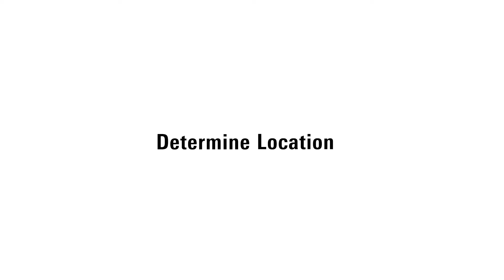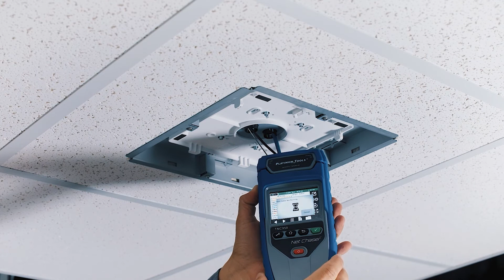03 ATND1061 天井の埋め込み設置方法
取扱説明書や仕様書、ソフトウェアなどのソフトウェアのダウンロードについては、当社ホームページをご確認ください。